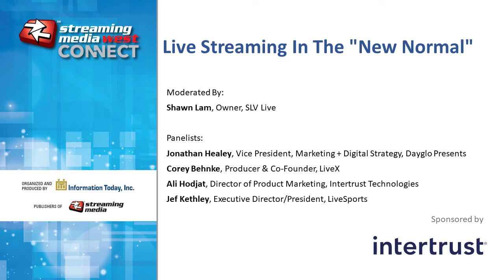Live Streaming in the "New Normal"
Live streaming has faced new challenges and opportunities due to the pandemic. Delivering flawless live events to viewers across the world has been a new reality to bring people together in the safety of their homes. Watch this video to learn about the audience and revenue of live streaming, the top concerns of viewers and streaming providers related to live streaming, and the new content protection challenges specific to live events.